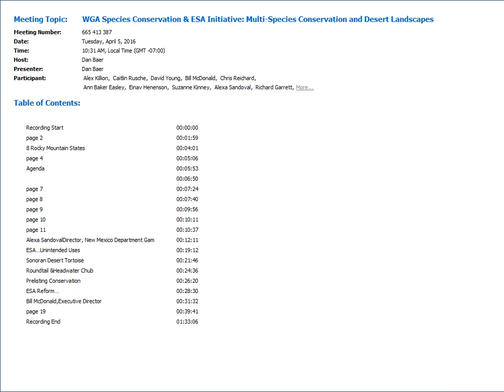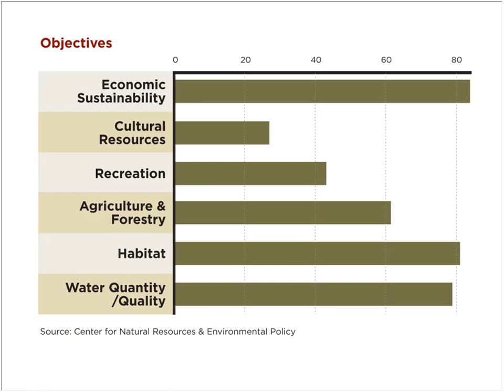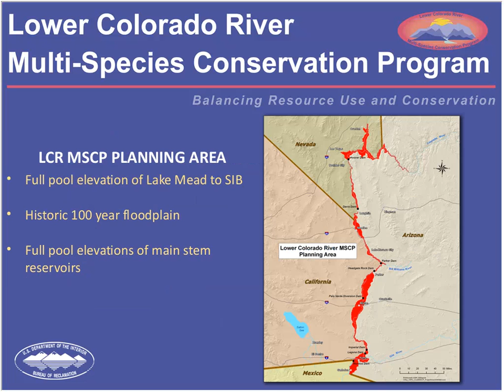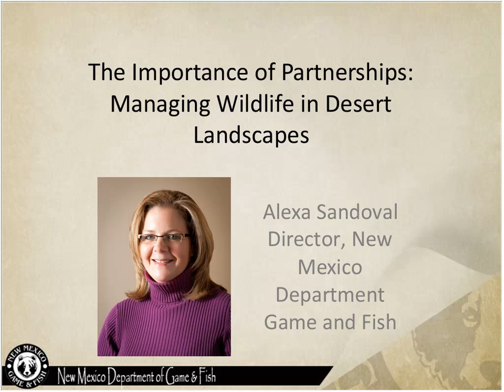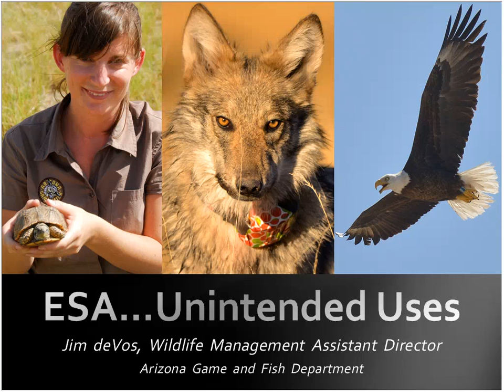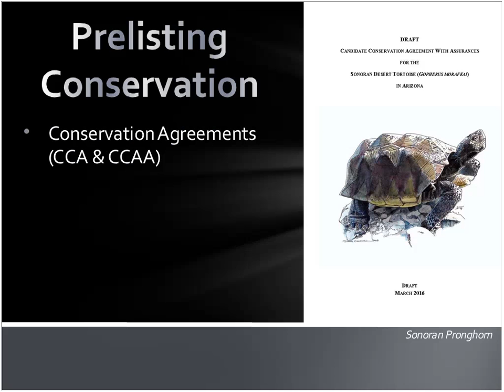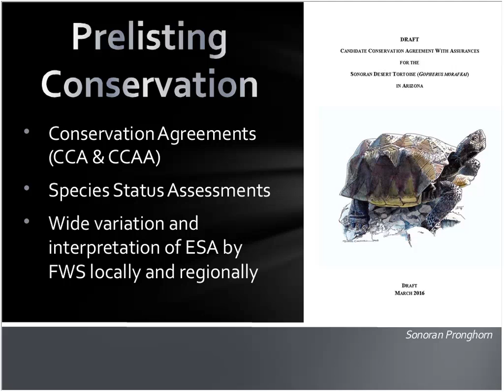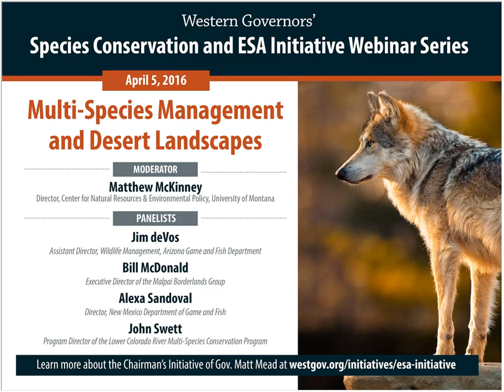Chairman's Initiative Webinar: "Multi-Species Managenment and Desert Landscapes"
The webinar ""Multi-Species Management and Desert Landscapes" illuminated the challenges and opportunities posed by landscape-level species management in the desert southwest. Moderator: Matt McKinney, Director of the Center for Natural Resources and Environmental Policy at the University of Montana. Panelists: Alexa Sandoval, Director, New Mexico Department of Game and Fish; John Swett, Program Manager, Lower Colorado River Multi-Species Conservation Program; Jim deVos, Assistant Director, Wildlife Management, Arizona Game and Fish Department; Bill McDonald, Executive Director, Malpai Borderlands Group. This webinar is one in a series for the "Species Conservation and Endangered Species Act Initiative," the Chairman's Initiative of Wyoming Governor and Western Governors' Association Chairman Matt Mead.